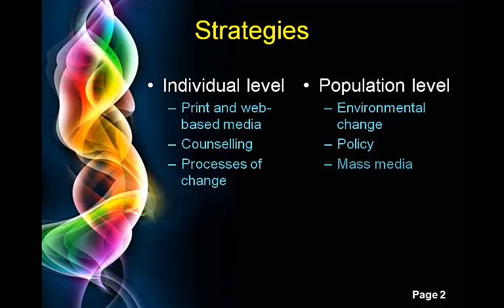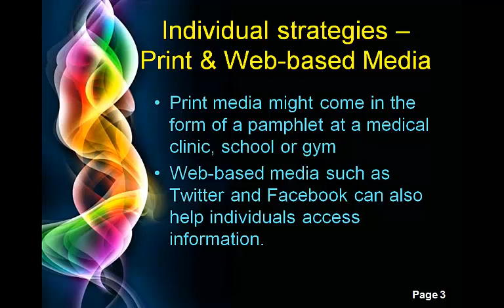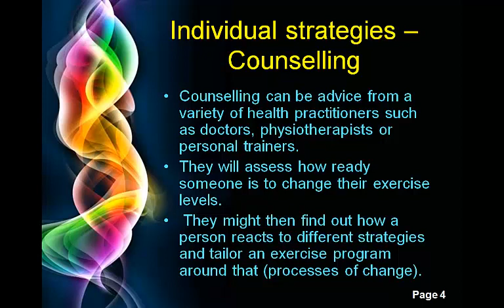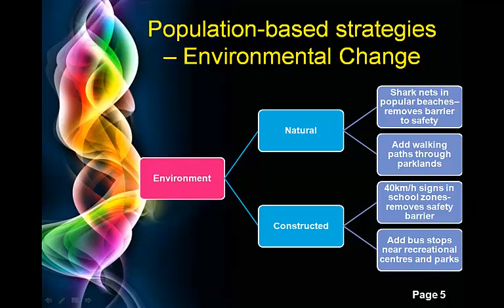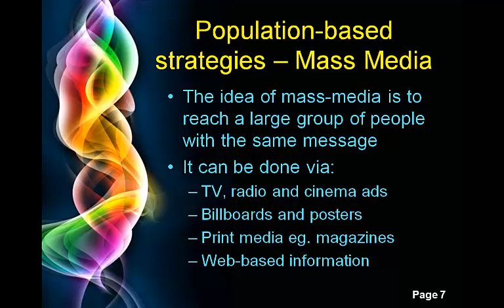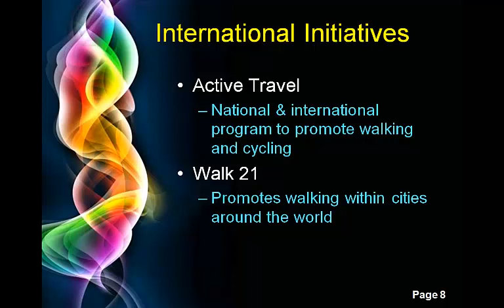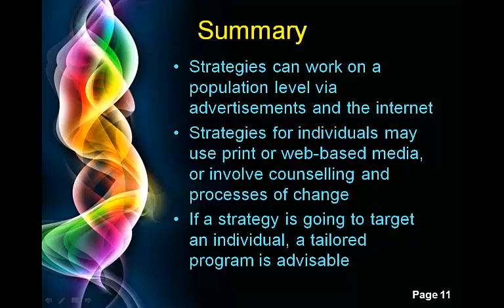Yr 12 Population and individual based strategies